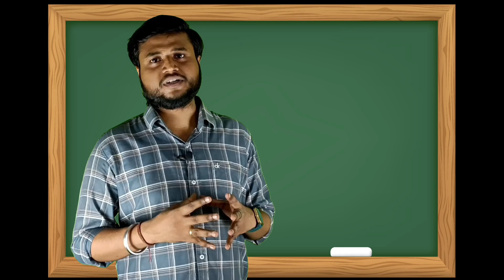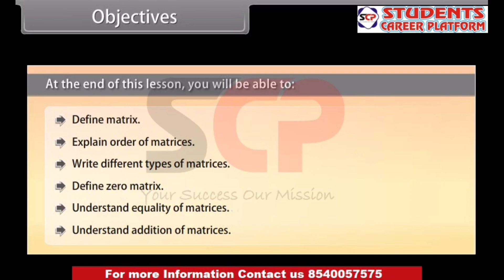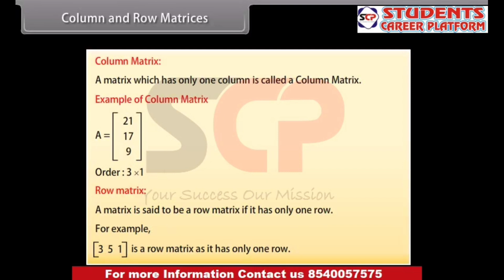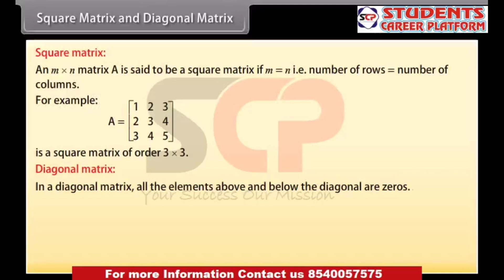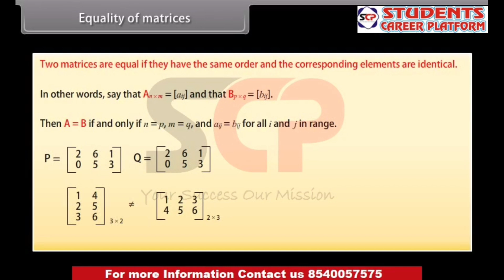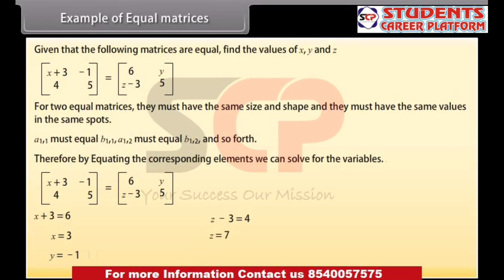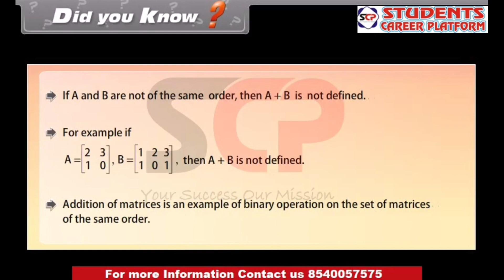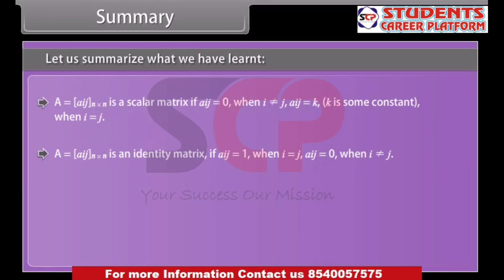LTA Seres: Matrix Part 1 (CBSE/Bihar Board) | Class 12th Matrix | Class12th Math NCERT | NCERT CP 3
My Facebook Page Link Click the Link and Follow the Students Career Platform (SCP)

 Board Matrix Maths | Class 12 Maths | LTA Series Matrix | Class 12 Math English Medium |
Bihar Board  and CBSE Board  Ka Matrix Chapter No 3 ka Solution and Revision Class